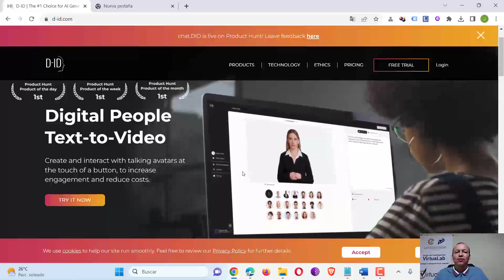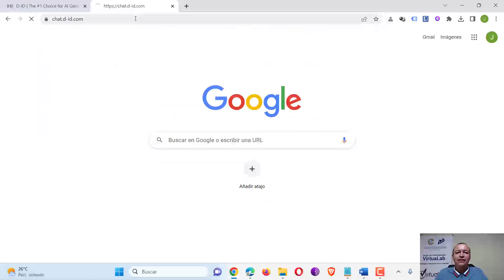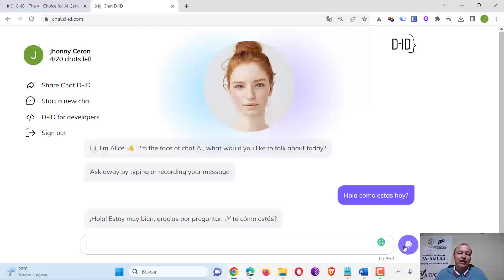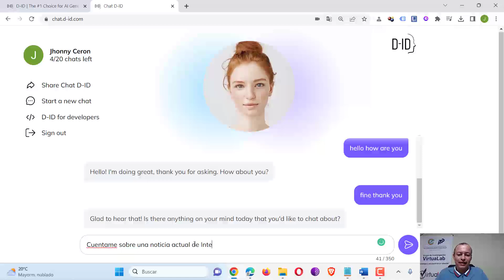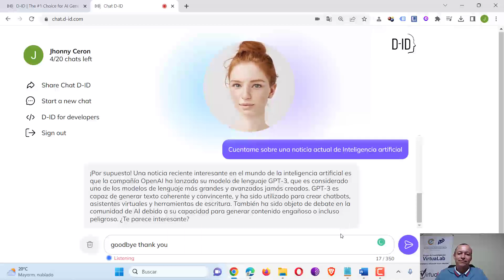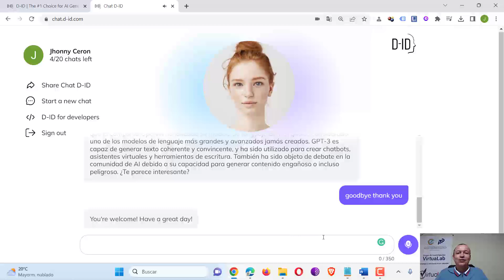Como dialogar con un AVATAR o una IA en tiempo real.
Este video indica como realizar un diálogo en tiempo real con un AVATAR en diferentes idiomas,